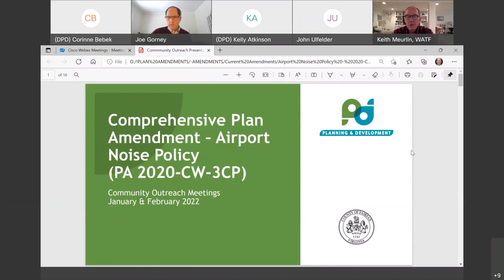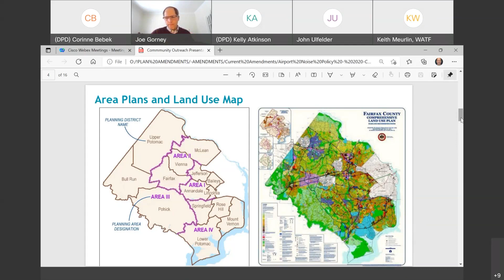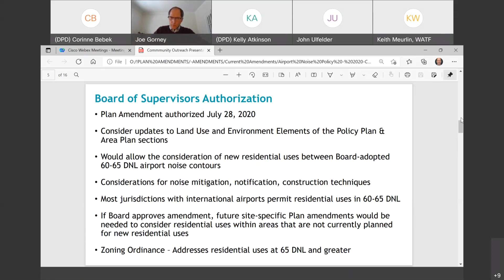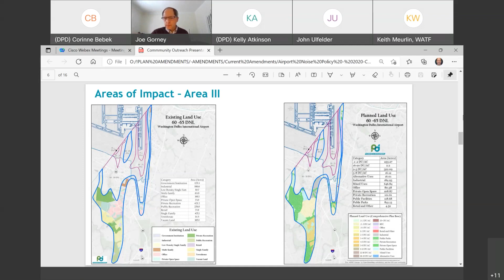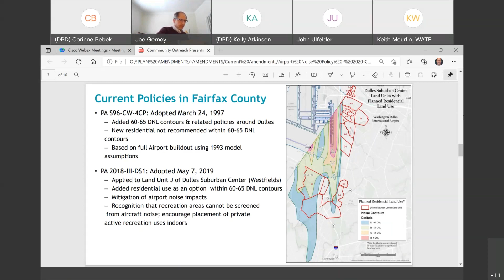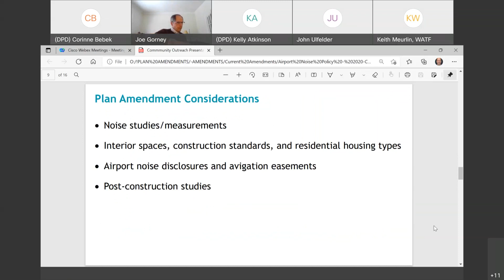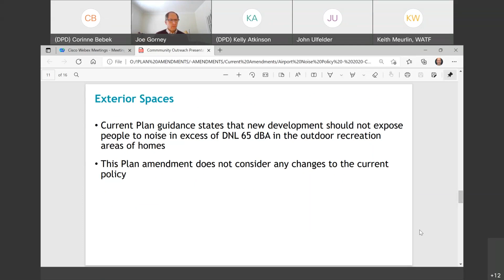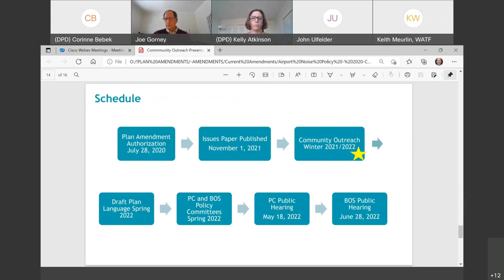Community Open House for Airport Noise Policy Plan Amendment: January 29, 2022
Fairfax County hosted a virtual Community Open House for its Airport Noise Policy Plan Amendment on January 29, 2022. This Plan Amendment (2020-CW-3CP) considers removal of the Comprehensive Plan guidance that discourages the consideration of residential uses between the 60 and 65 DNL airport noise contours predicated upon commitments to noise mitigation measures, notification requirements, and construction techniques.